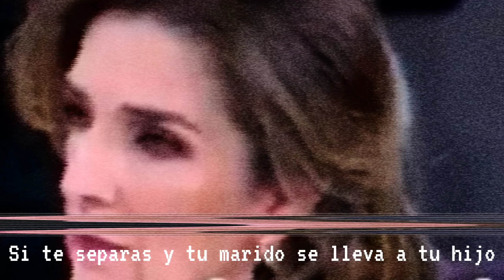DEMOLEDOR ZASCA de OLGA a ROCÍO CARRASCO CENSURADO por Sábado DELUXE